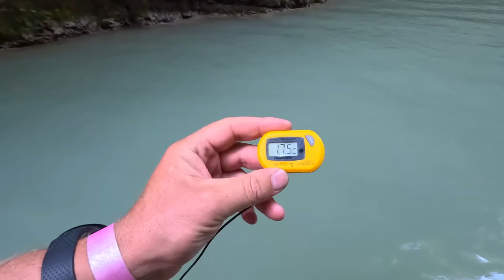ДИКИЙ ХОЛОД и ВОСТОРГ - КАНЬОН ХАШУПСЕ - ДЕВЧУЛИ ПОД ГРАДУСОМ ПОКОРЯЮТ ЕГО! АБХАЗИЯ